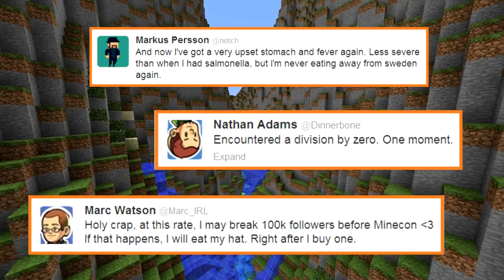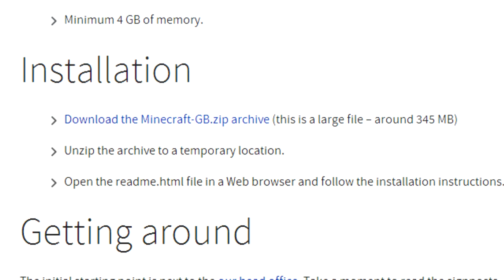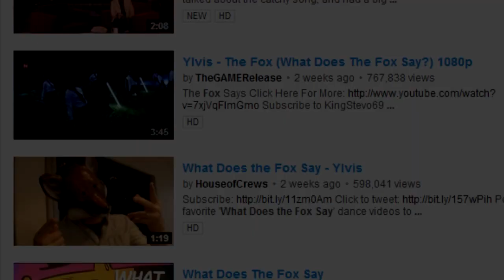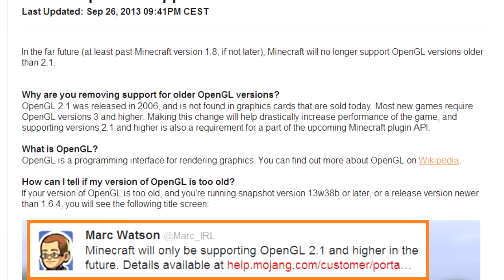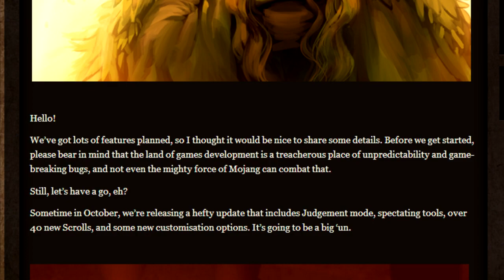Minecraft Weekly News: Great Britain in Minecraft, Command Block Carts and More!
-Links-